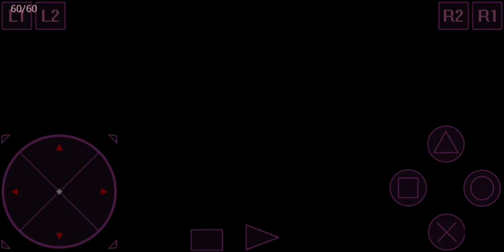Final Fantasy Tactic Battle of Brother's at Igros Castle against Dycedarg